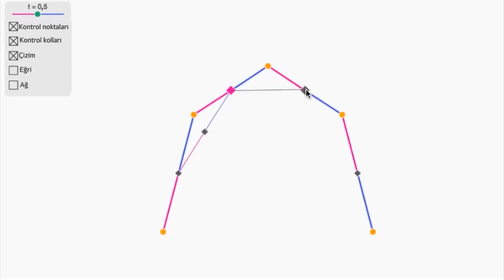4. Bu Eğriler Kaçıncı Dereceden? | Hareket Verme (Animasyon) | Pixar'da Neler Oluyor?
4. What degree are these curves?